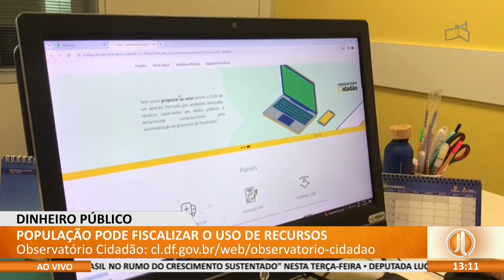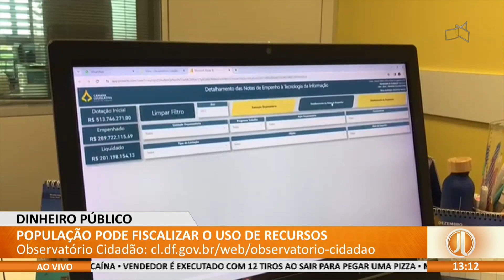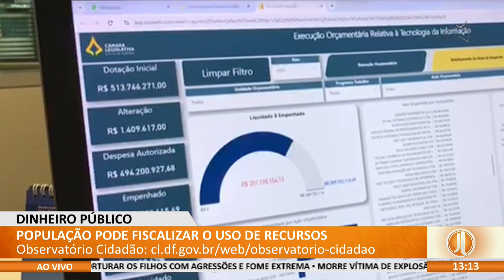JL - População pode fiscalizar o uso de recursos